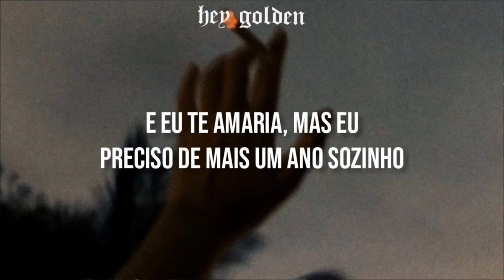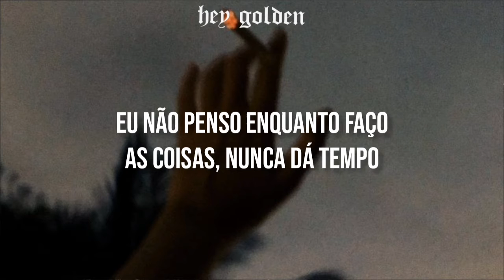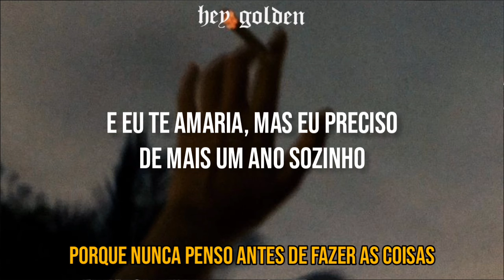Catfish And The Bottlemen - 7 [LEGENDADO/TRADUÇÃO]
Não esqueça de deixar o seu like e se inscrever, por favor

ʟᴇᴛʀᴀ:

Larry call a load of smoke in
I wanna lose a couple days
We've probably never struggled coping
But I never want to

Promise again that I would call her
Forget the time cause I'm 7 hours behind
It's probably good I didn't call though (but I always want to)

And I'd beg you, but you know I'm never home
And I'd love you, but I need another year alone
And I've tried to ignore it every time you phone
But I never come close

And I don't think through things, I never get time
'Cause I don't think things through

I wanna disappear for days
We've probably never struggled sleeping

I'll promise again that I would call her

I've tried to ignore it every time you phone

I don't think through things, I never get time

And I'd love you, but I need another second to myself
I've tried to ignore it every time you phone me

Caro artista:

Se você quiser que eu remova algo que você possui, apenas mande no YouTube.